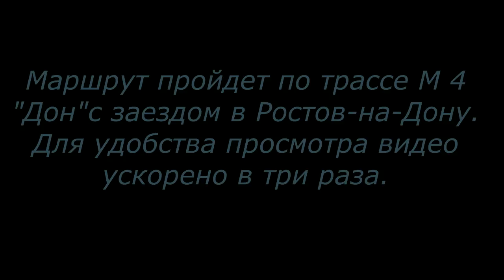Москва Краснодар 2 серия